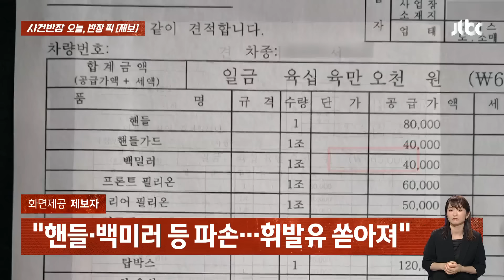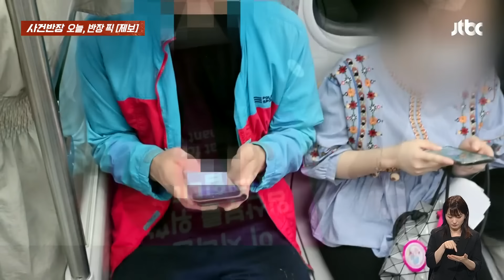[반장픽 모아보기] "OOO 대구 중구청장님!" 방송에 또 소환된 '그 이름'…무슨 일 벌어졌나 봤더니 / JTBC 사건반장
0:00 '얼차려 사망' 중대장 구속
2:01 "팔짱끼고 사과?"
5:37 오토바이가 '와장창'
7:02 '배려'는 어디에…
9:57 "아무 사이 아니라는데…"